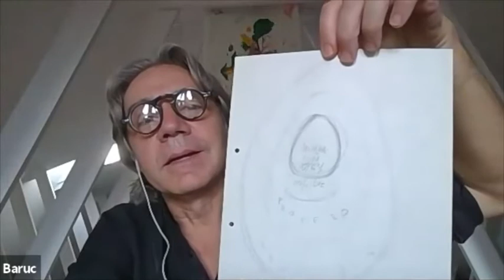RESET 1. Introducción a RESET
RESET Es el reseteo de la mente.

El oráculo de Delfos profetiza “Conócete a ti mismo y conocerás a dios y al cosmos”. Y el Padre nuestro “Así como es en el cielo es en la tierra”. Cambia tu mente, y cambiarás el universo.

Con esta fórmula tan sencilla, nos aventuramos en una expedición para encontrar las claves de nuestra psique y resetear la mente para vivir y pensar libres de muchos condicionamientos con los que cargamos.

Son pocos los héroes que han conseguido bajar al inframundo y contarlo. Pero en este viaje Lola Rojas y Baruc Corazón están plenamente involucrados y lo comparten. Porque son tiempos de despertar, y de dejar que muera en  vida aquello que se tiene que caer para poder renacer.